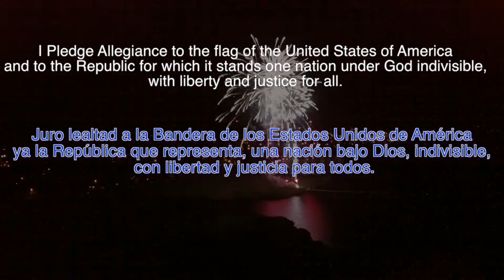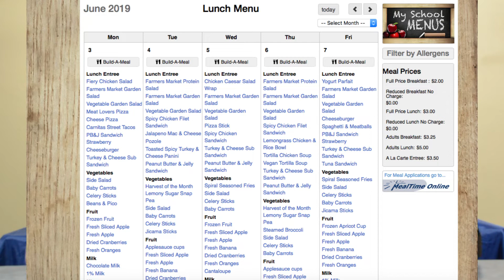Tuesday June 4th, 2019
Its is Senior Finals Week, and this Friday is Grad Night!